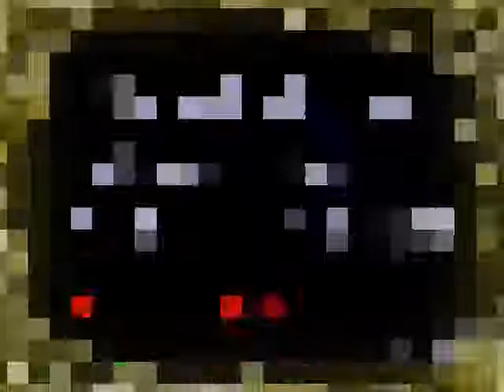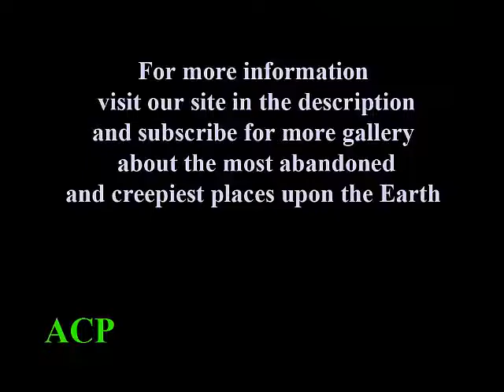The Winchester Mystery House, the house built by the spirit San Jose, America